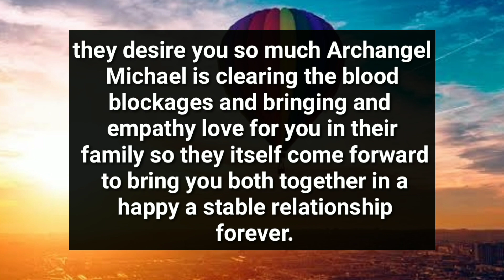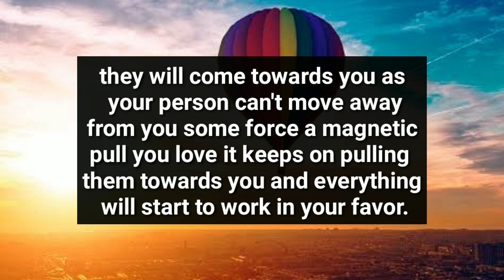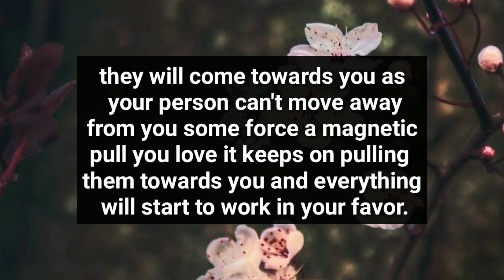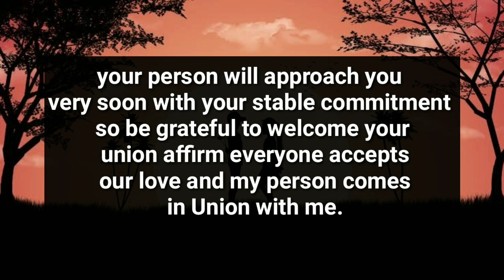Your Person Love's You But Their Family is Telling Them This About You..😱🙊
divine feminine
twin flame